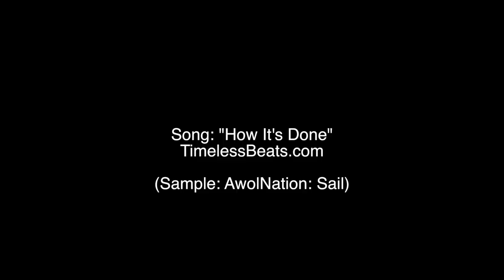5'9" Guy Oliver Dunk Mix!! 50 Inch Vertical!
5'9" Guy Oliver throwing down some sick dunks at MusclePharm in Burbank, CA.
Full Dunk session with Oliver and Chris Staples coming soon!